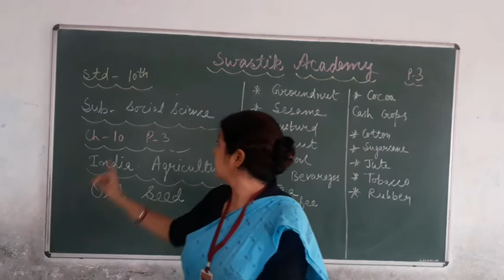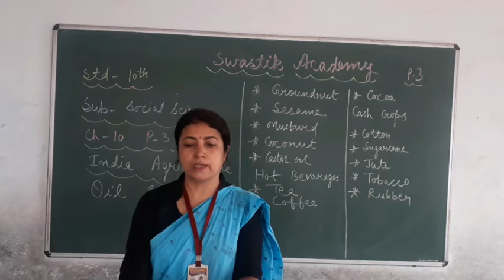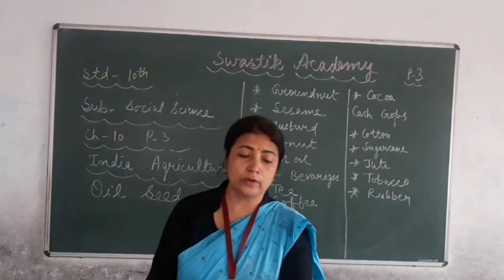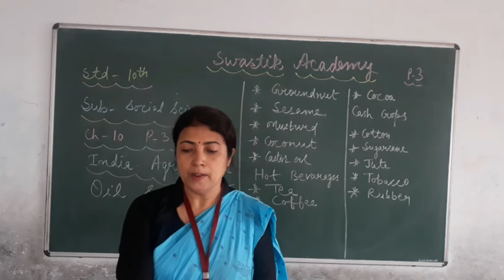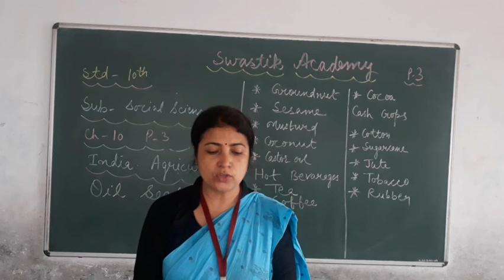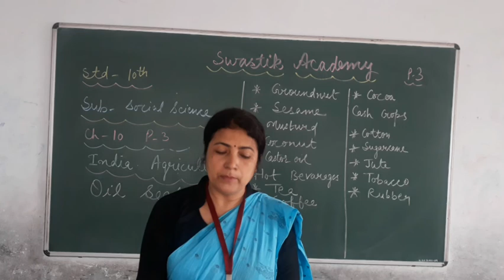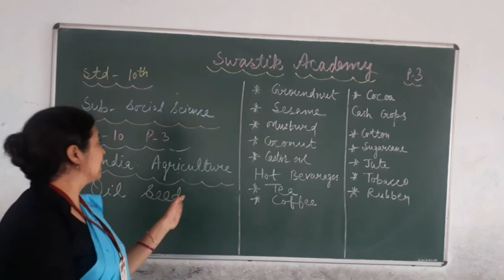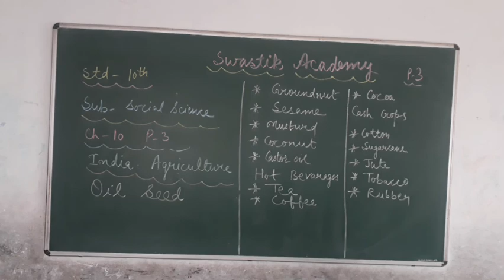STD 10 | SST | L-10 Part 3 | Swastik Academy | English Medium